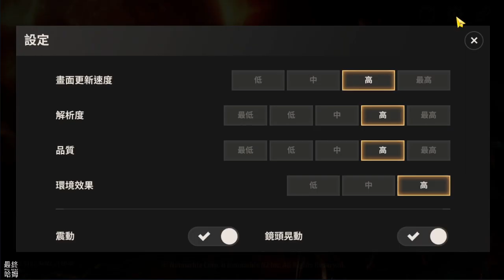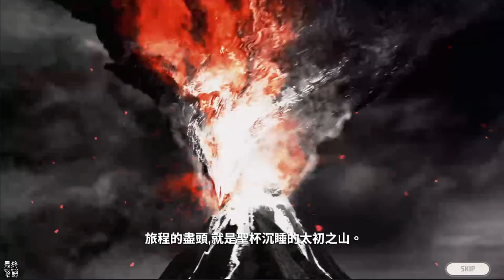【哈姆手游試玩】《A3: STILL ALIVE 倖存者》韓國第一名 挑戰生存極限的MMORPG 皇家之戰利用戰略與操作存活到最後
▣ 遊戲介紹

▶ 取得(Loot)裝備的趣味：獲得一個個道具 ， 經典MMORPG的樂趣◀
透過野外打怪就能獲得最高階級裝備！
不斷更換裝備 ， 無限成長吧！

▶皇家之戰：無關等級或裝備，在公平的條件下決戰出最後1人的生存戰◀
在相同的條件與空間，30人展開即時戰鬥的生存戰！
在有限的視野和逐漸變窄的地圖中，感受極限的緊張感吧！
成為最後的勝者，就能獲得各種獎勵！

▶黑夜暮光：分成兩隊，在黑夜中進行無差別PK的樂趣！ ◀
當夜幕降臨，紅月升起，戰鬥就開始了。
我的朋友和公會成員突然變成敵人，說不定會攻擊我。
擊退隊員和狂暴化的玩家，直到黑夜消失為止，請活到最後！

▶ 靈魂連結者：新概念新生代戰鬥夥伴◀
一個人孤單進行的戰鬥就到此為止！
根據情況戰略性地選擇 靈魂連結者 的類型， 並進行戰鬥的樂趣！
和靈魂連結者的'終結技' 一起， 你就是戰場的支配者！

▶ 公會：與隊員一起進行各種戰略鬥爭◀
［占領戰］搶，還是被搶！與敵方公會對峙，占領更多的領域吧！
［普勒帝封印］與隊員們一起享受公會專用討伐戰內容，體驗MMORPG中不可或缺的樂趣吧！
［公會祭典］與公會成員齊聚公會據點享受祭典，就能獲得裝有各種道具的公會寶箱！

▶ 各種 原野◀
雪原、沙漠、森林在各種原野展開各式各樣的戰鬥！
體驗華麗又清爽的戰鬥動作吧！

▶充滿魅力的5種角色◀
［守護騎士］使用鎚子施展出神聖的力量，用厚重的盾牌抵禦攻擊的魔法近身攻擊角色
［魔法師］ 透過魔法道具法環，施展強力咒文的魔法遠距離攻擊角色
［狂戰士］ 用巨大的雙手斧頭和被詛咒的力量粉碎敵人的物理近身攻擊角色
［弓箭手］ 用快速且準確的射擊與敏捷的移動捉弄敵人的物理遠距離攻擊角色
［暗殺者］ 用雙劍突破敵人，給予致命的連續猛擊的物理近身攻擊角色

1.《A3: STILL ALIVE 倖存者》是一款由網石遊戲代理，改編自知名線上遊戲《A3》的MMORPG，在MMO的基礎上結合了大逃殺玩法。於11月10日下午2點正式上線，可以使用FB、GooglePlay、email...等方式登入遊玩。

2.可創建的角色有狂戰士、守護騎士、魔法師、暗殺者、弓箭手...等五大職業，綁定性別可做一些基本的捏臉造型設定。人物模組相當精緻，也體現了韓國遊戲的平均水準。

3.遊戲做了開頭、過場動畫供大家欣賞，看得出來砸了不少資金，代理商也找來超多知名實況主來進行廝殺對決宣傳。

4.完成前面的操作教學與劇情後，就能開啟「皇家之戰」，這個玩法是遊戲的主打大逃殺吃雞內容。

5.最後，遊戲視野似乎是鎖定視野的2.5D，可以拉遠近，我個人比較偏好能隨意轉動視野的3D模式。